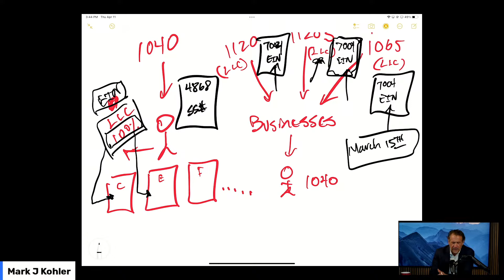ACCOUNTANT EXPLAINS: Why You NEED To File A Tax Extension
Join us for the Biggest Tax and Legal Conference June 6-8th, you will not want to miss it!